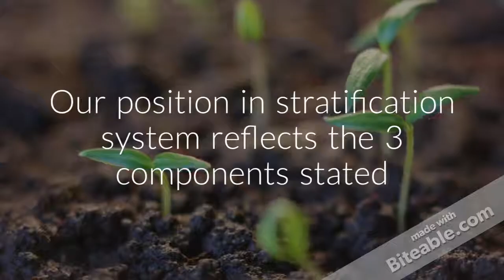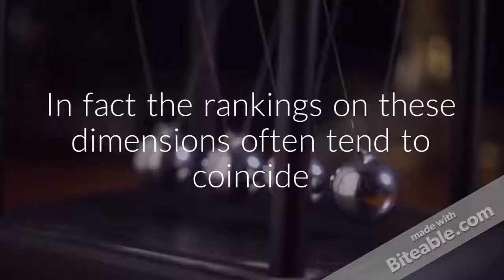Max Weber's View of Stratification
By Haziq Harith Bin Zaba